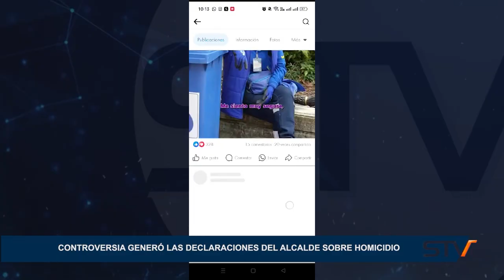CONTROVERSIA GENERÓ LAS DECLARACIONES DEL ALCALDE SOBRE HOMICIDIO